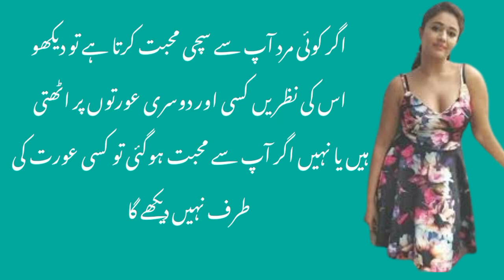Koi# aurat agar yah jaane ke usse mard kitni mohabbat karta hai Ya uske# jism se mohabbat Pyar hai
kisi aurat ko agar yah Janna chahie ki uska shauhar ya koi aur mardon se kitni mohabbat karta hai ya nahin karta use aurat ya ladki ke jasm se mohabbat karta hai Ya use ladki se mohabbat karta hai yah sab janne ke liye is video mein is video mein Ham I love u course I love u course I love u quotes tamam reality coats allama Iqbal quotes Urdu quotes Hindi quotes tamam country quotes samne laga Diya hai good parts channel good poets women quotes YouTube channel Ham aapko dikha Rahe Hain har aane wali new video harane wali video viral ho rahi hai aur dikha rahe hain tamam video ko dekhne ke liye hamare YouTube channel ko search Karen#tamam coats